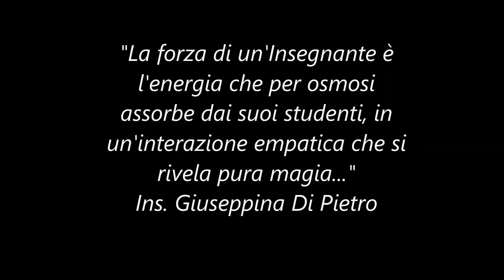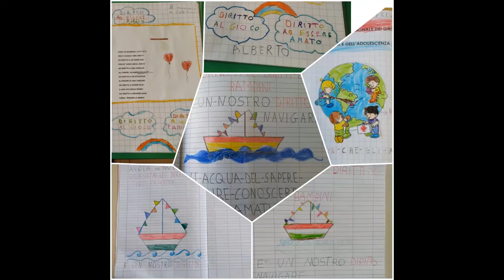Orientamento Primaria Dicembre 2020 - Terzo Istituto Comprensivo "Luigi Capuana" di Avola (SR)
Raccolta di alcune attività svolte nelle classi.